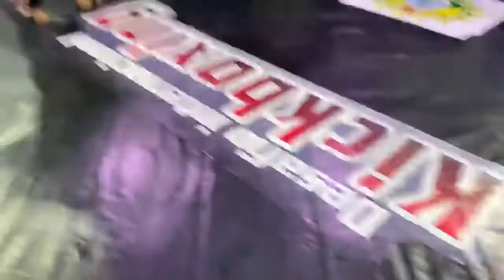LEANDRO OLIVEIRA vs MARCOS VASQUEZ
Essa foi minha última luta na minha cidade natal ao lado de minha família e amigos.

Fui muito dura, Marcos varquez meu adversário era realmente muito forte e juntos proporcionamos um belo espetáculo, levando todos à loucura! Mais de 10 minutos de muita trocação e muay thai.

Esse perdi nos pontos mas ganhei muito aprendizado. Sempre assisto para não esquece-los, esse é o caminho do guerreiro. crescendo e evoluindo a cada luta.

Vlw guerreio e até a proxima guerra!

Que tal ter a sua marca sendo divulgada por um atleta profissional ?👇🏾